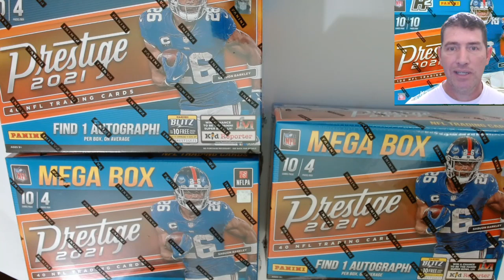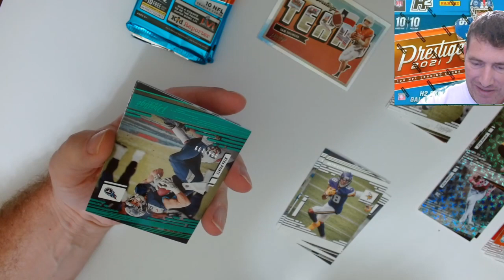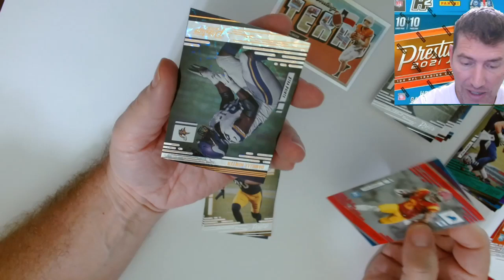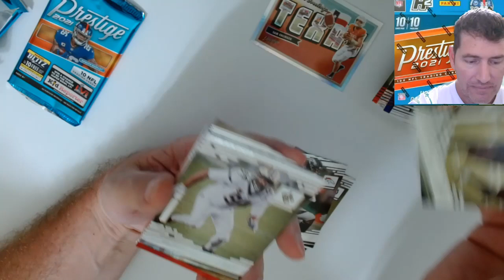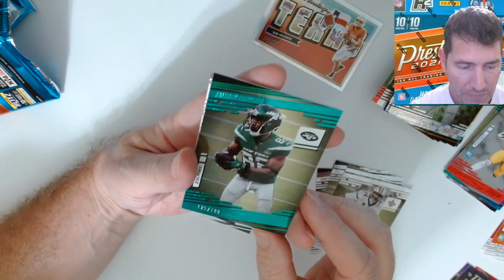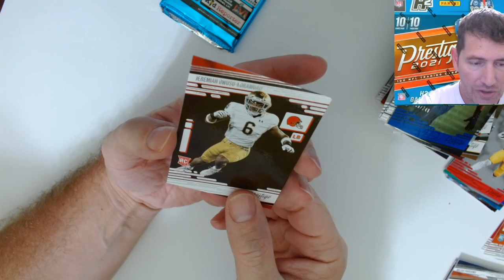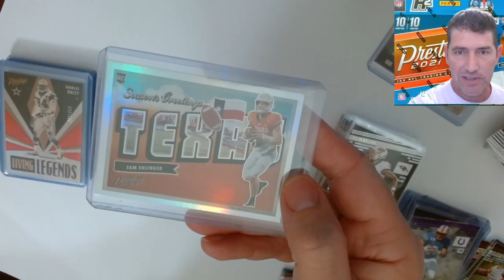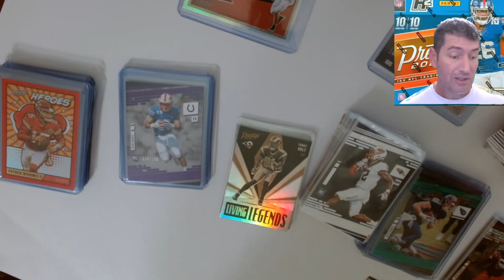This weeks Target Haul! Cracking 3 Mega Boxes 2021 Panini Prestige NFL Football. A whole lot of Hits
Link to my Ebay store some of these cards are currently listed.